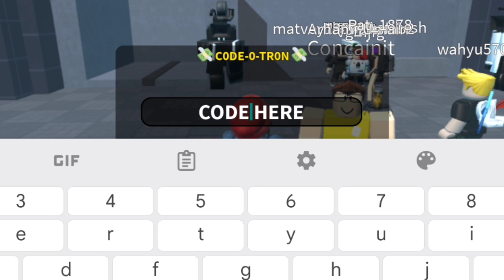*NEW UPDATE* ALL WORKING CODES FOR TOILET DEFENSE ULTRA ! ROBLOX TOILET DEFENSE ULTRA CODES 2024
*NEW UPDATE* ALL WORKING CODES FOR TOILET DEFENSE ULTRA! ROBLOX TOILET DEFENSE ULTRA CODES

In this video you’ll be getting all working toilet defense ultra codes for free money! Make sure to watch till the end and enjoy!

Discussed topics;

1- toilet defense ultra codes
2- toilet tower defense codes 2024
3- toilet tower defense roblox codes
4- codes for toilet defense ultra
5- toilet defense ultra mega update

In the event that these toilet defense ultra codes have expired___, it indicates that the information in this video is no longer current. Kindly view the most recent video on my channel for updated content.